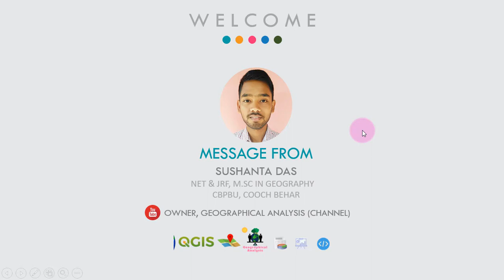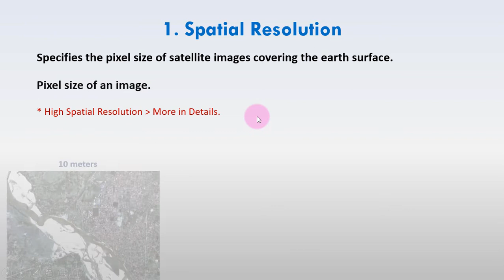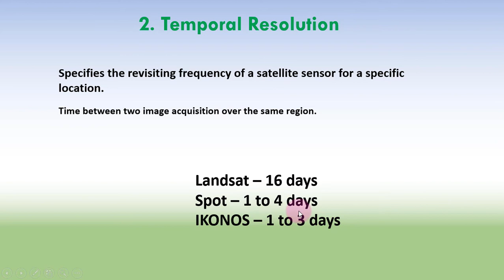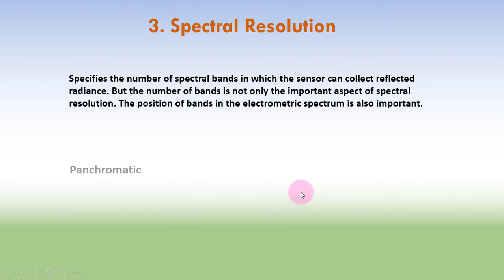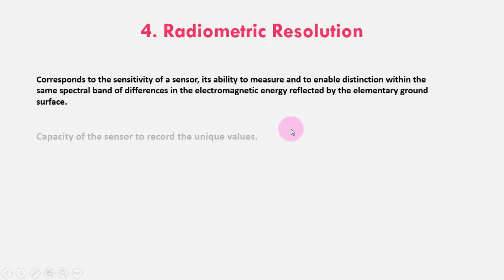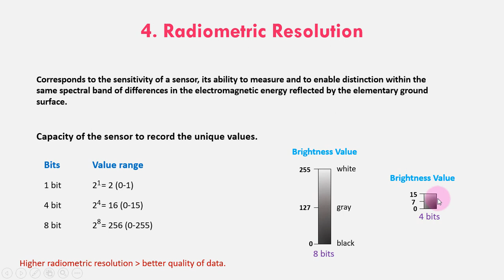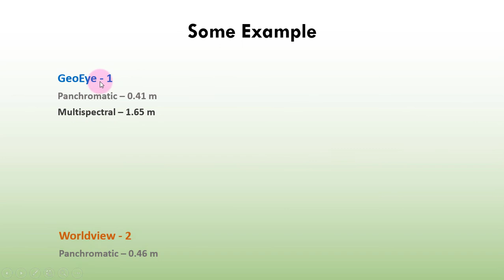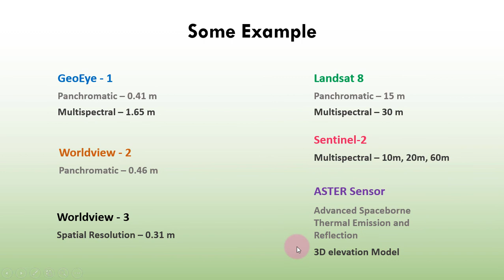Satellite Imagery and Types of Resolution // Spatial // Temporal // Spectral // Radiometric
Hello friends, we now started our most demanding video series "Landuse and Landcover Classification and Change Detection in QGIS".

This is the 3rd video on this series.

"Satellite Imagery and Types of Resolution in Remote Sensing"

The main topic of these videos are -
Satellite Imagery
Spatial Resolution
Temporal Resolution
Spectral Resolution
Radiometric Resolution

It is very important to know for LULC classification.

**Remote Sensing and GIS Book

**MY MIC
**MY LAPTOP
**HP Ink Tank Printer
**MY Keyboard and Mouse
**Bluetooth Headphone

Step by step we will cover each and every topic on LULC and Change Detection.

Whatever documents and files will be needed in this series we will upload it on our official

Like our Youtube Channel for the next update and videos.